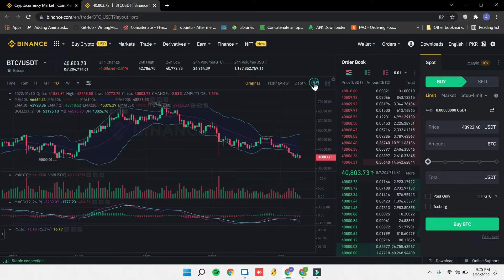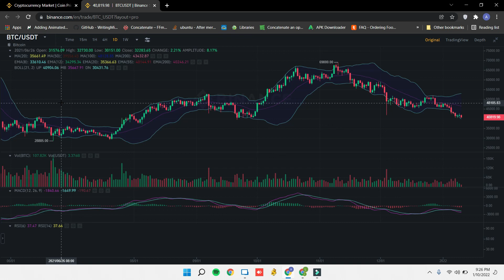How To Read BOLL Indicator On Binance | Earn Money Online | Crypto For Beginners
In this video, I’m going to explain to you,  How you can read BOLL indicator on Binance | Earn Money Online 2021 | Make Money Online 2021 | Crypto For Beginners | Adnan Shafi